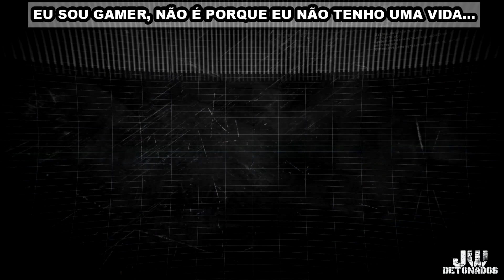PS4 │ inFAMOUS: FIRST LIGHT #05 [ VINGANÇA ] ((1080p60))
CHAVE PIX:
CHAVE ALEATÓRIA:
f02fc18e-cc76-4aa4-baab-14676bc52bb9

Kwai:
JWDETONADOS